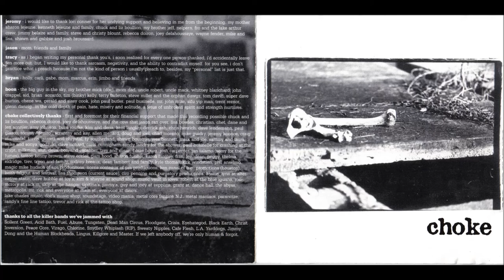Choke - 1997 - Choke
00:00 - Killing Me Softly
03:22 - Crash Kills Four
07:42 - Insecticide
10:30 - Sad Sketches
15:56 - The Mourning Would
19:50 - Eyesore
24:06 - In Tongues
29:04 - The Lack Thereof

you can download the 2 self released cds (this white cd & Mark twain's America...) from the band's page @ 192bps from right clicking save as on expand mp3 from this link.